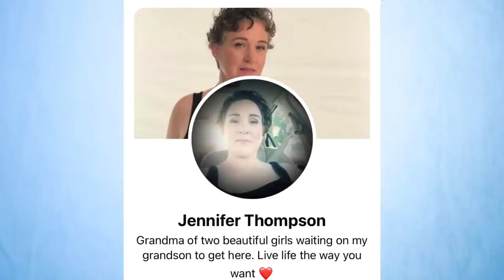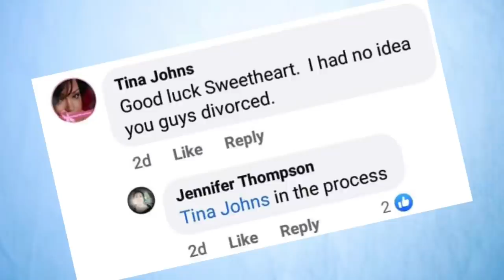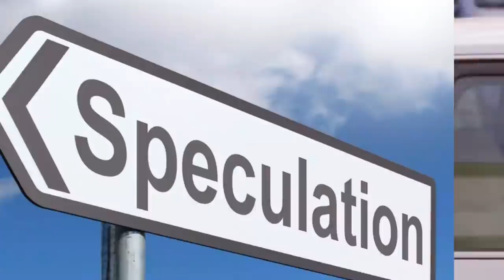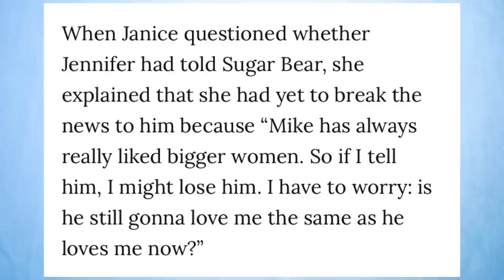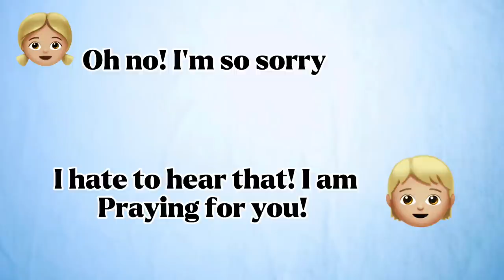Jennifer Thompson Announce Divorce With Sugar Bear! Fans Speculate Sugar Bear May Have Cheated!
$EllBee7

Source Of Information:
Jennifer Thompson Facebook Account
Mama June Fan Pages

Send Friend Mail to:
Elle Bee